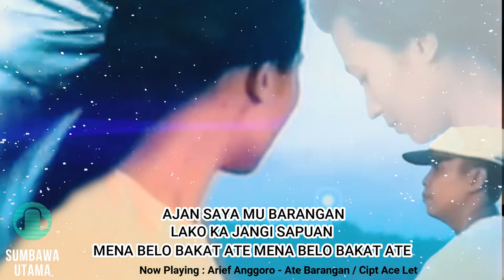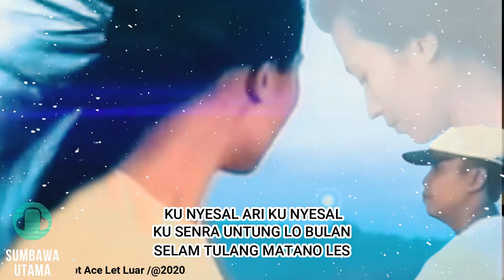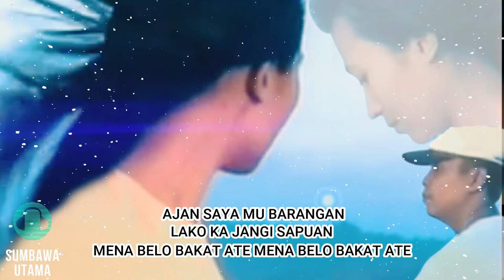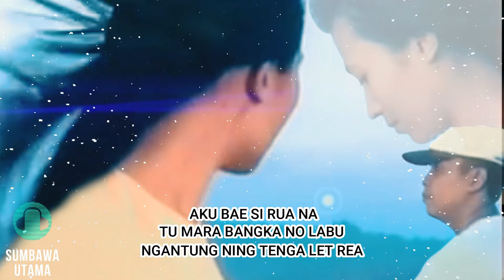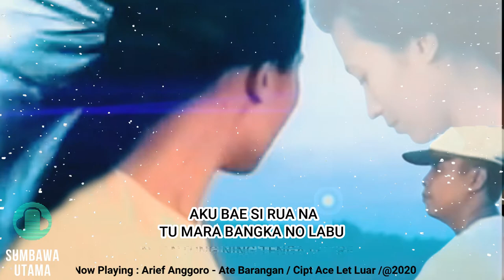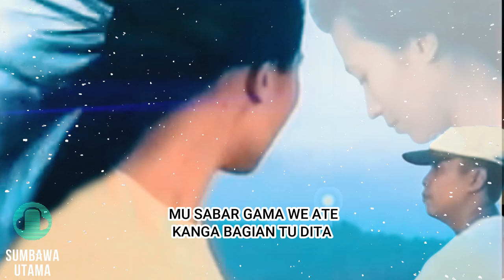Lagu Sumbawa ATE BARANGAN ARIEF ANGGORO